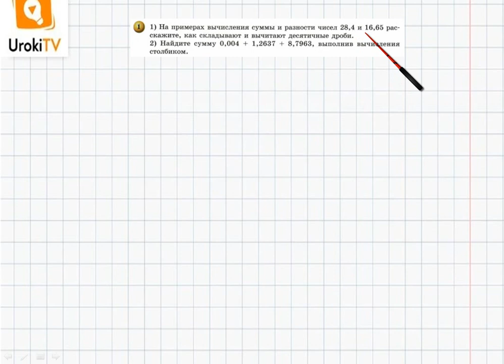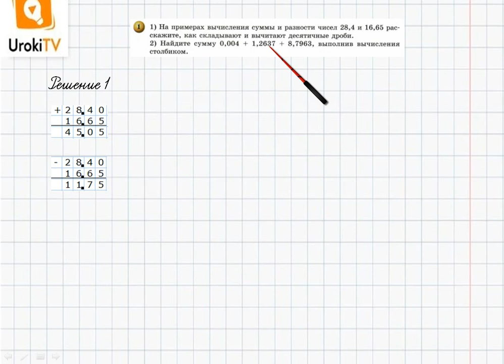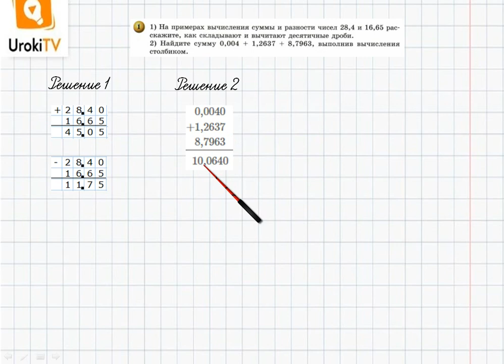Задание №1 Подведем итоги. Глава 4 - ГДЗ по математике 6 класс (Бунимович)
В данном номере:
1) На примерах вычисления суммы и разности чисел 28,4 и 16,65 рассказываем, как складывают и вычитают десятичные дроби.
2) Находим сумму 0,004 + 1,2637 + 8,7963, выполнив вычисления столбиком.